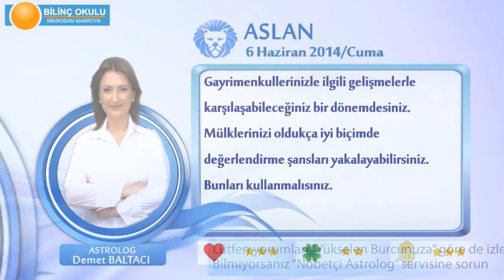ASLAN Burcu, GÜNLÜK Astroloji Yorumu,6 HAZİRAN 2014, Astrolog DEMET BALTACI Bilinç Okulu